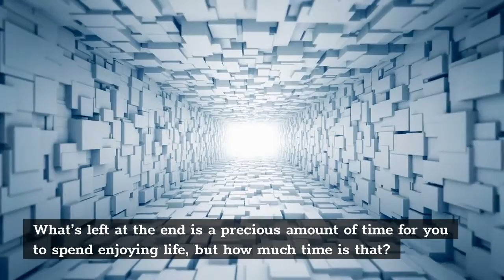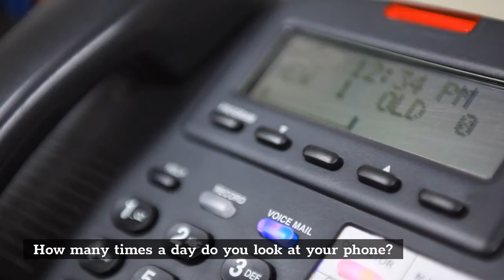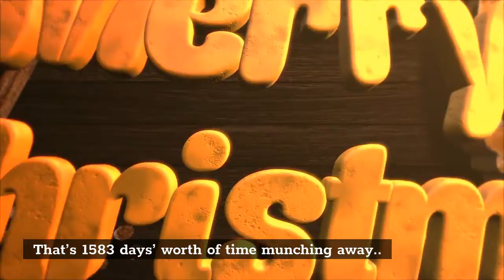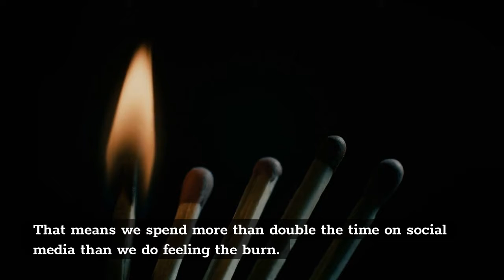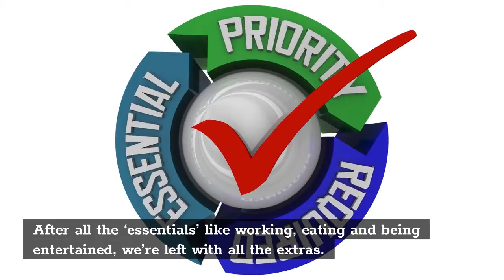Your Life In Numbers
5 Books That Will Make You RICH

1. Think Rich Grow Rich

2. The Richest Man In Babylon

3. Money Master The Game

4. Secrets Of Millionaires Mind

5. The Millionaire Next Door